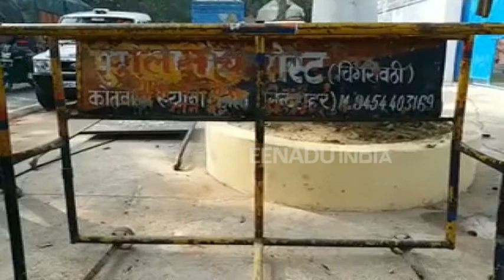बुलंदशहर हिंसा: 35 दिनों में पुलिस ने 35 आरोपियों को पहुंचाया सलाखों के पीछे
बुलंदशहर: जिले में हिंसा के बाद पुलिस आरोपियों को लगातार पकड़ने का प्रयास कर रही है. इस घटना को 35 दिन हो चुके हैं, वहीं अब तक 35 लोग सलाखों के पीछे भी पहुंच चुके हैं. बता दें कि तीन दिसंबर को हुई हिंसा में 27 नामजद और करीब 60 अज्ञात लोग शामिल बताये गए. फिलहाल अब भी काफी लोग पुलिस की पकड़ से बाहर हैं.